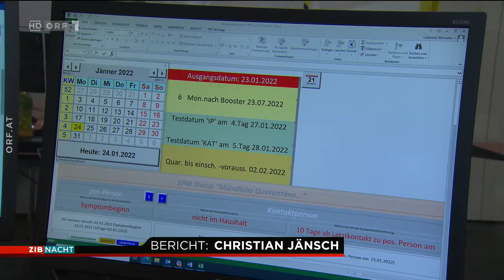ZIB Nacht | ORF1 | 24.01.2022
• ORF1 News
[DE] Nachrichten in ORF1.
[EN] News from ORF1.